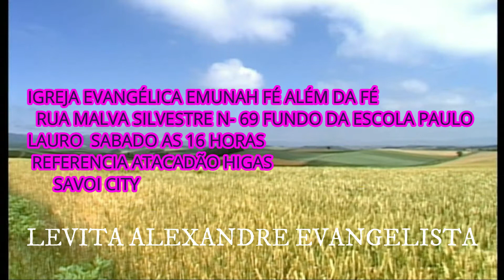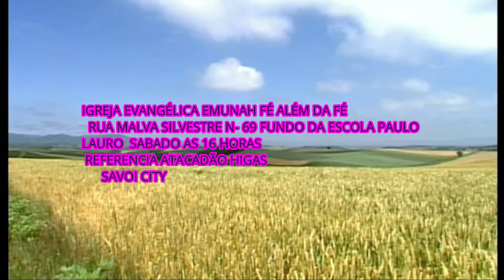LEVITA ALEXANDRE EVANGELISTA 02